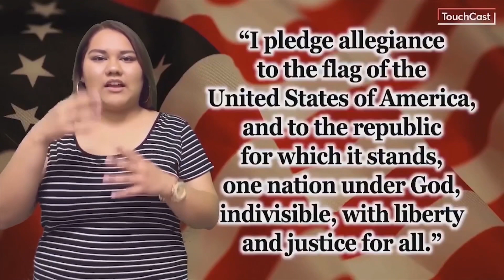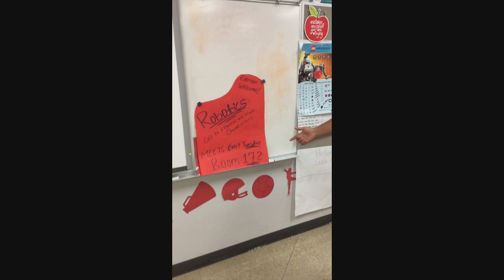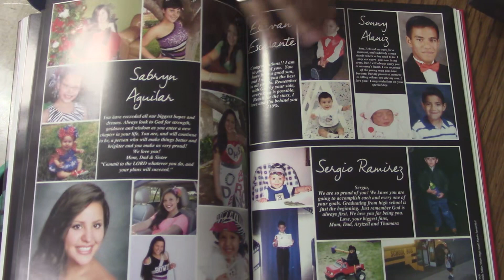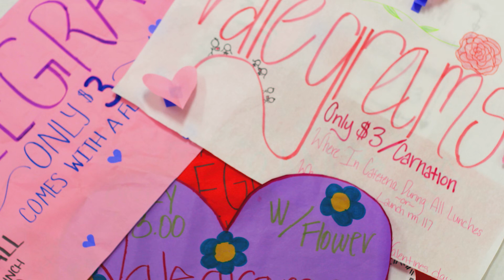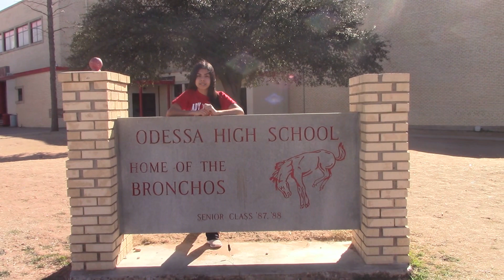2 5 19